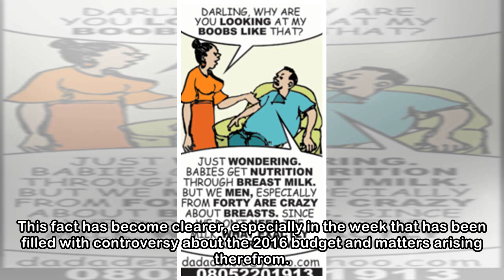Is'haq Modibbo Kawu Archives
JUST a few minutes past eleven in the morning last Wednesday, I received a telephone call from Nigeria’s Information Minister, Lai Mohammed. He congratulated me and told me that President Muhammadu Bu...